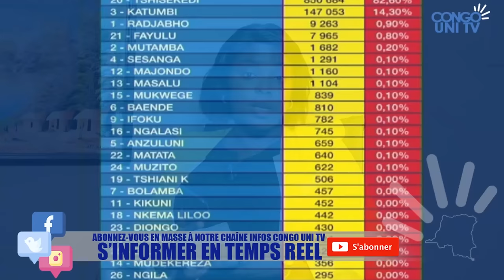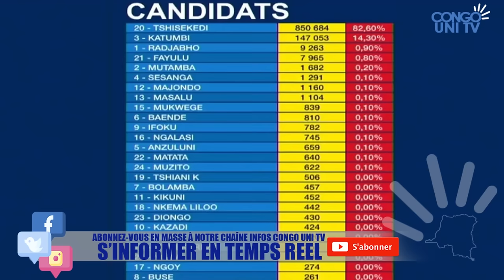URGENT CONFIRME LE PRESIDENT FELIX TSHISEKEDI REELU , NGOBILA PERD LA DEPUTATION NATIONAL ?